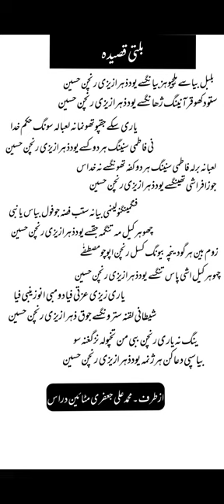Balti qasida. Zahra zeze rinchan Hussain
thanks